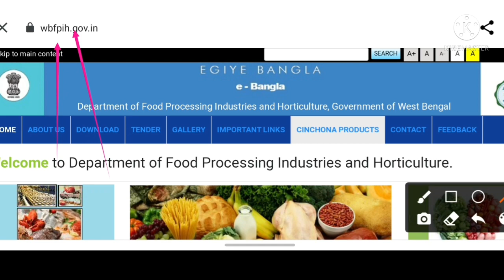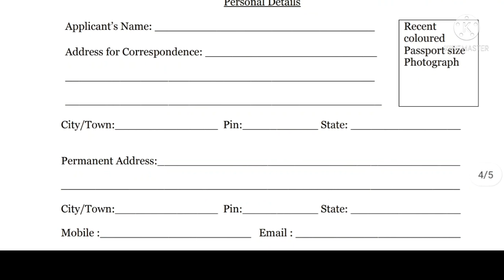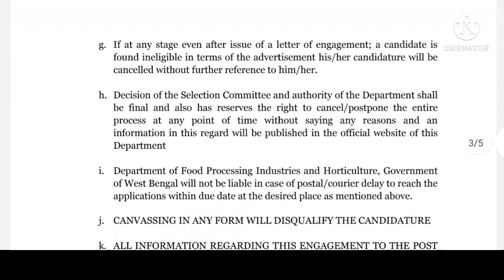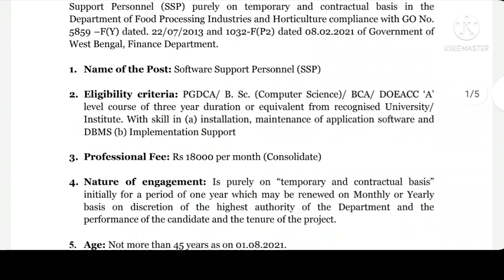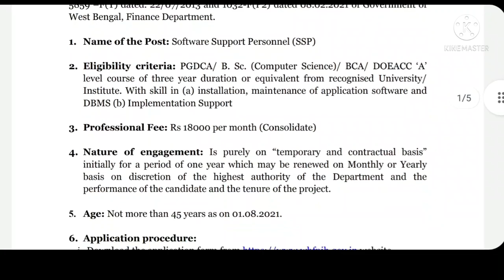রাজ্যের খাদ্য দপ্তরে নতুন কর্মী নিয়োগ 2021 | west bengal food Department jobs 2021